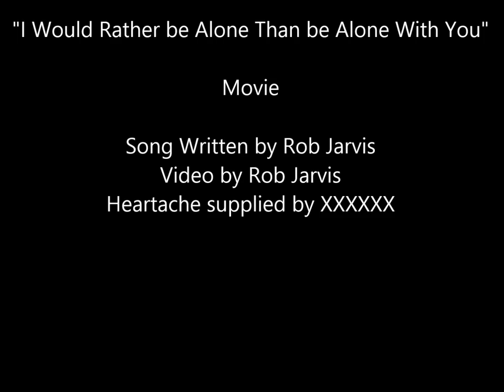I Would Rather be Alone Than be Alone With You Movie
A heartfelt song. I am not afraid of emotions.